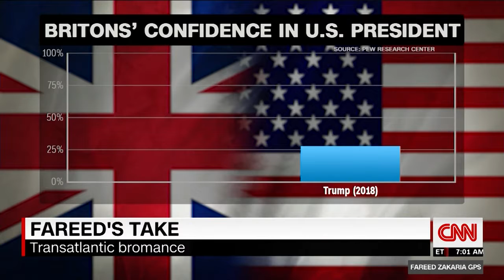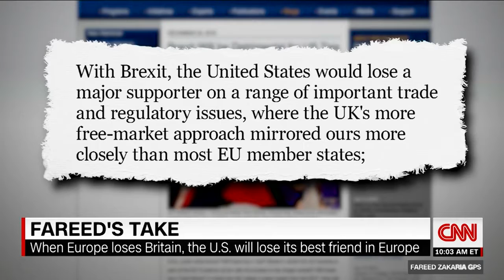Fareed Zakaria: Boris Johnson is bad for Britain, Europe and the US